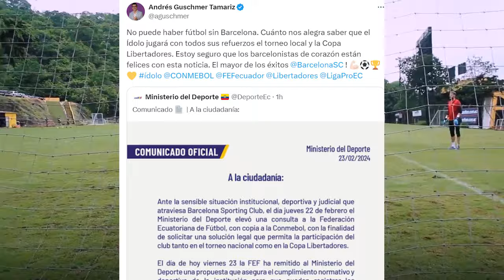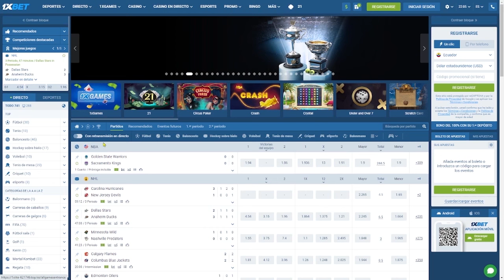¿MILLER BOLAÑOS Y BRIAN OYOLA NUEVOS REFUERZOS BARCELONA SC 2024? JOAO ROJAS A BSC POR 4 AÑOS Y MAS